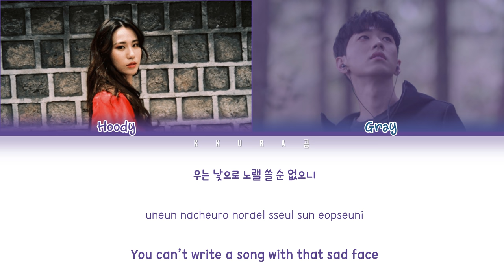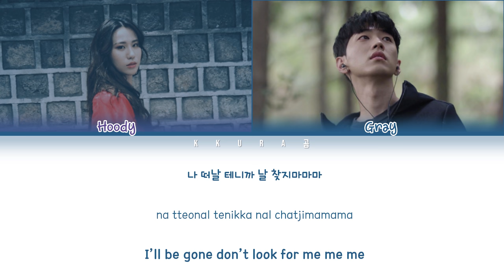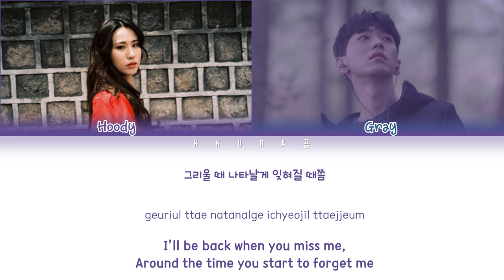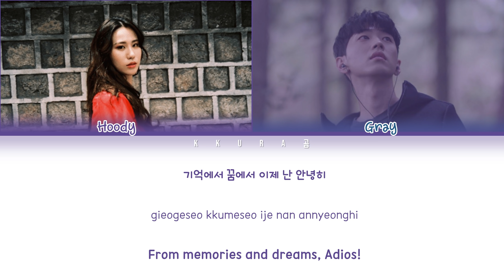Hoody (후디) - Adios (안녕히) Feat. GRAY (Color Coded Lyrics Han/Rom/Eng/가사)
All Rights Administered By AOMGOFFICIAL

Artist: Hoody (후디)
Song: Adios
Album: Departure
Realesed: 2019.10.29